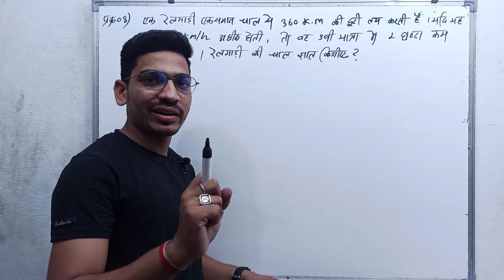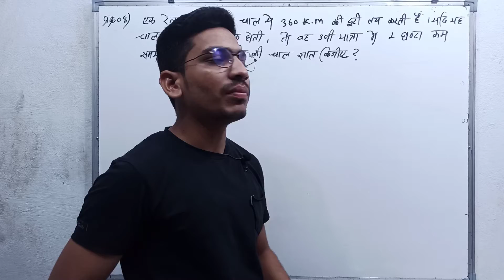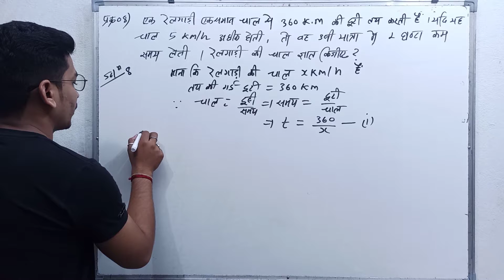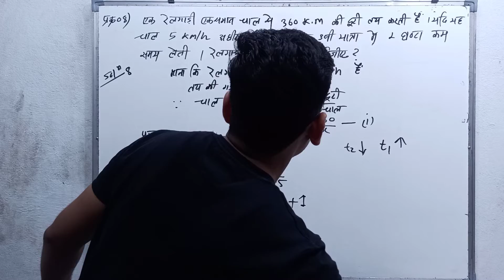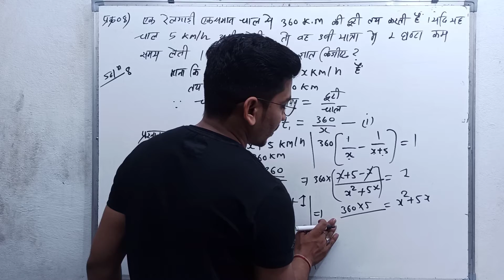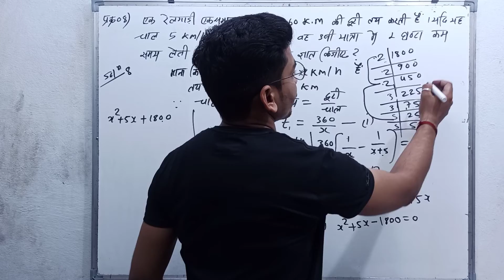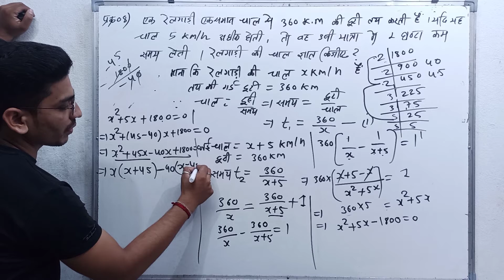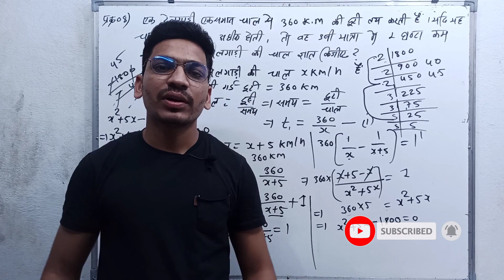Class 10 exercise 4.3 q8